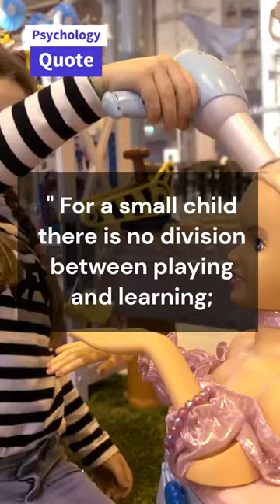For A Small Child There Is No Division Between Playing And Learning | Psychologist Quotes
This channel is created by Clinical Psychologist and related professionals, aiming to teach you about mental health conditions, mindfulness and self-help strategies. You will learn about depression, anxiety, autism, attention deficit disorder, children behaviour and parenting. We will also cover relaxation and mindfulness. It's important to improve self-understanding and INSIGHT.

" For a small child there is no division between playing and learning; between the things he or she does just for fun and things that are educational. The child learns while living and any part of living that is enjoyable is also play." by Penelope Leach